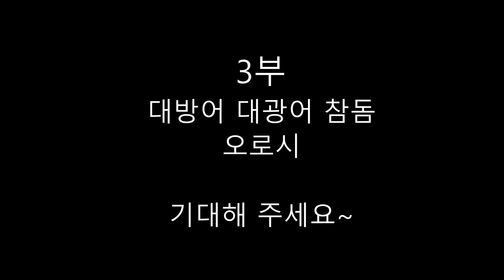맛있는 숙성회 손질법 "2부 생연어 오로시 스키비키? 생선(대방어 대광어 참돔) 밑손질"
매장의 위치는 개인 사정으로 공개하지 않고 관련 내용에 대해서는 답변 드리지 않고 있습니다.